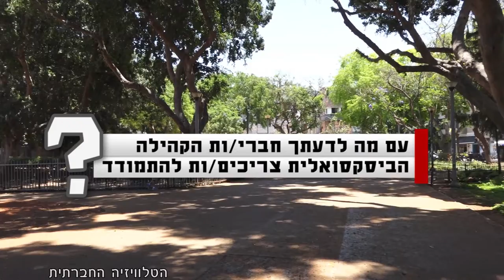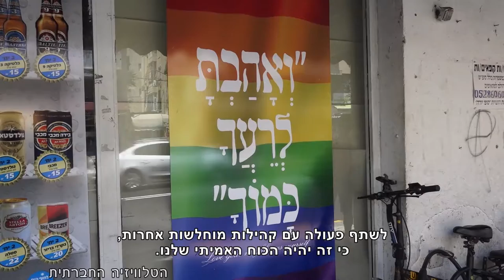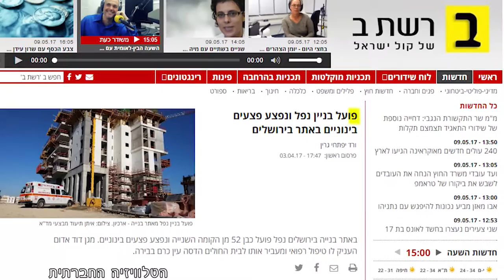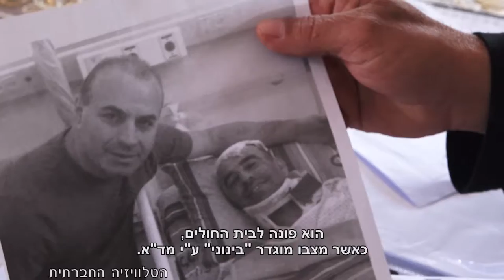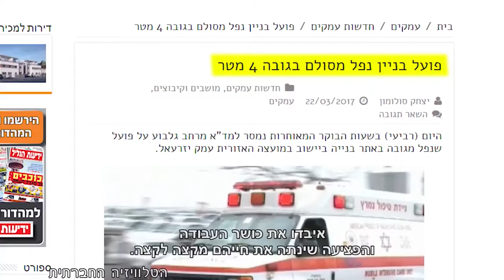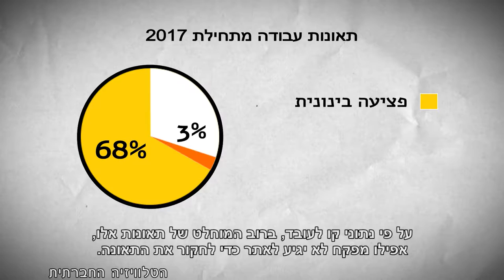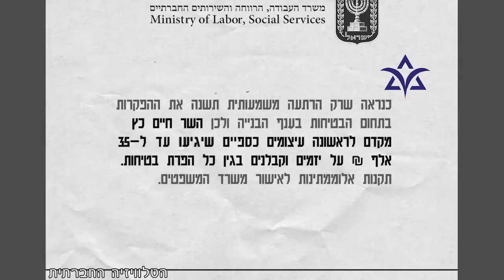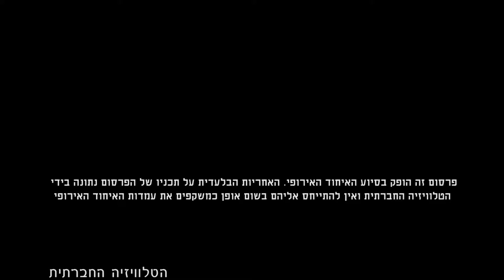מגזין 19 - יוני 2017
מגזין המשודר בחודש יוני בטלוויזיה בערוץ 98. תאונות בענף הבניין והיעדר הפיקוח, משאל לקראת חודש אירועי הגאווה, קטעים מתוך האירוע "מחברות כלא".